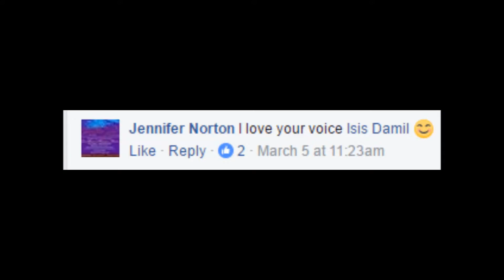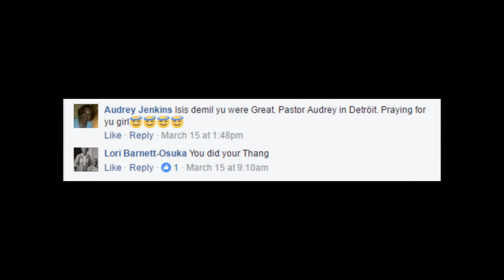Isis Damil on IDiscoverStars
I visited LA for a John Legend audition and I Discover Stars asked me to sing something while I waited! I hope you like it!